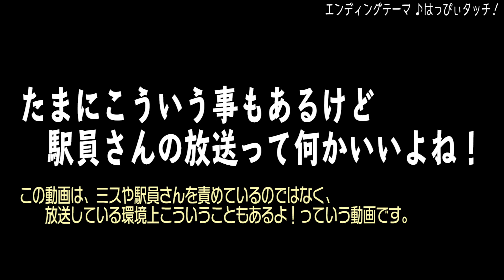発車した列車の乗換案内をしちゃって、駅員さんがお詫び放送。これは駅員さんじゃなくて放送する環境が悪いよね。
ホームで放送してないから、これは仕方ないよねぇ。

最初は改札口で放送しているから仕方がないなぁっていう動画にしたんですが、多度津駅の場合、改札口で放送していない可能性があったため編集しなおしました。
（ホームではなく駅舎で放送しているのは間違いない）

宇多津駅や坂出駅は改札口で、改札をしながら放送しているのを確認済みですが、多度津駅の場合は確証が持てませんでした。
もしご存知の方がいらっしゃいましたら、コメント欄に書いてくれると嬉しいです！

ちなみに改札をしながら放送している駅の場合、駅の放送に改札している声が入ります・・・

うさぎ放送局のメインチャンネル！

鉄道ショートムービーを毎日公開するチャンネル！

日常のつぶやき動画とサブ的な動画を公開するチャンネル！

歌いたかったら更新！（完全不定期）
Twitterでも鉄道動画を公開中！